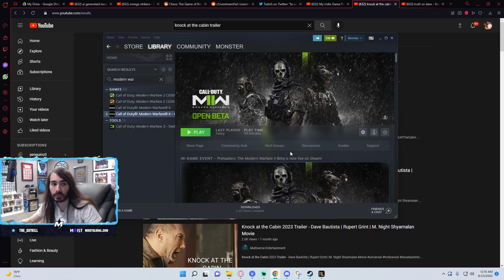Charlie Struggles To Play the Modern Warfare 2 Beta | MoistCr1tikal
That final crash really was a sign